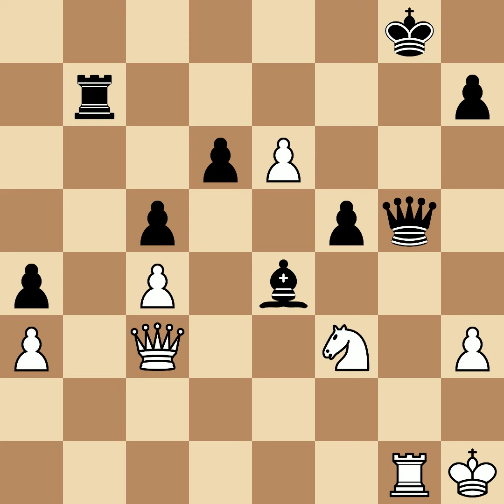Benko, Pal C vs Byrne, Robert E | San Juan, 1965, 1-0